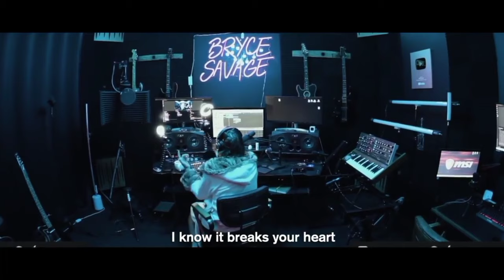CLOSER - BRYCE SAVAGE [ LYRICAL Music video ]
Closer by BRYCE SAVAGE

AMAZING song by BRYCE SAVAGE